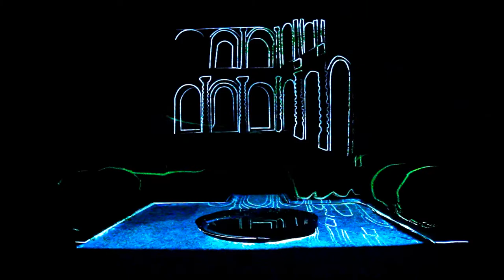SHOWREEL 2014// 3d Video Mapping // Apparati Effimeri